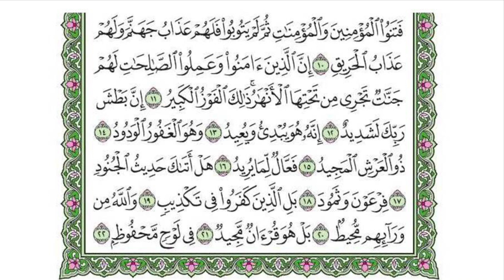Surat alburuj | Ustdaz MohUlin Nuha | irama bayati harun asy-Syafi'i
Ini  adalah edisi ke 8 dari rangkaian pembelajaran membaca alquran khusus juz 'amma. Saya lantunkan dengan irama yang sama dari  surah annaba  sampai surah annaas in syaa allah. Irama yg sama ini memudahkan untuk ditiru dan dihafalkan ..selamat menikmati.